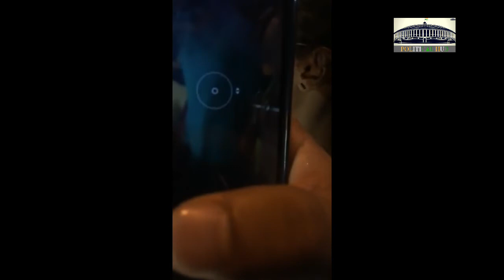Kanhaiya Kumar Live From JNU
Kanhaiya Kumar addressing the student community in today’s Mashaal Juloos to defend secularism and constitution.